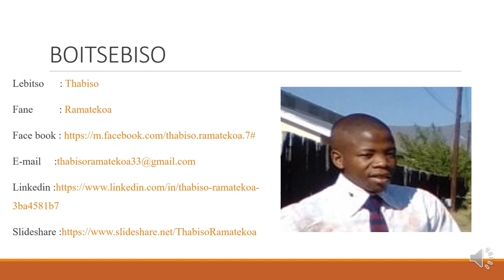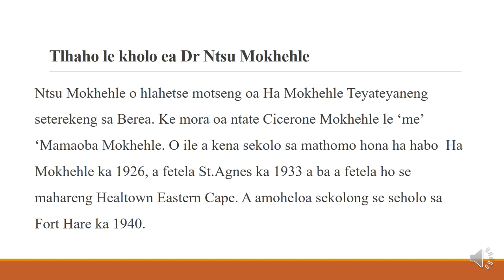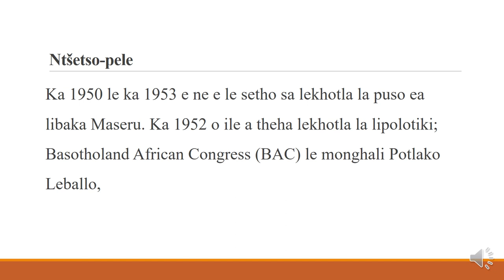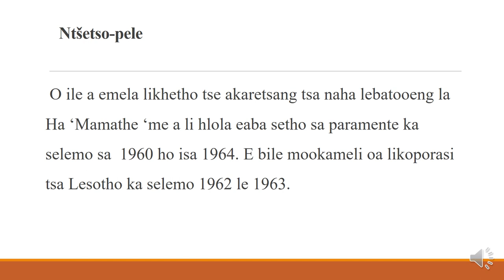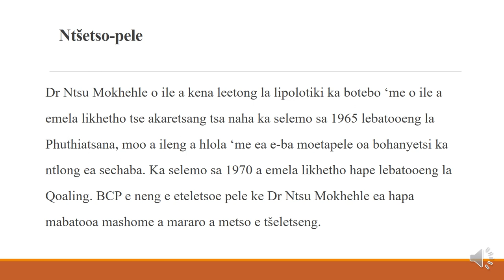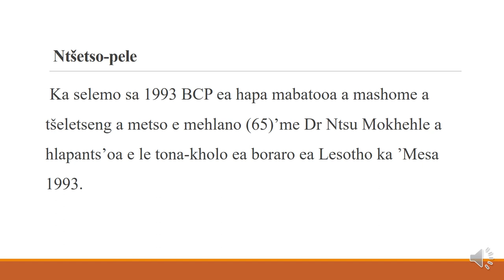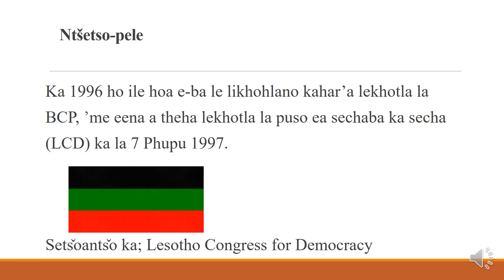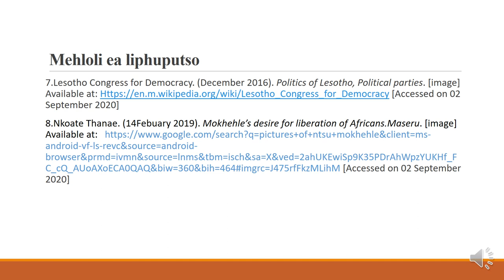NALANE EA DR. NTSU CLEMENT MOKHEHLE LIPOLOTIKING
Dr. Ntsu Mokhehle o hlahile ka la 26 Ts'itoe 1918 a hlokahala ka la 6 Pherekhong 1999.e bile tona-kholo ea Lesotho ka selemo sa 1993 ho isa 1998. o ile a theha makhotla a mabeli e leng la Basotholand Congress Party (BCP) le Lesotho Congress for Democracy.